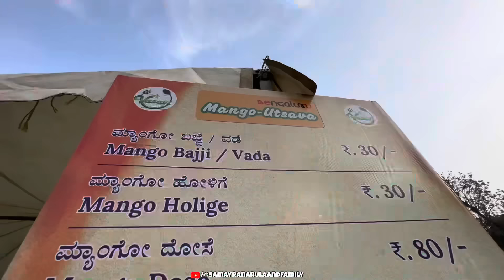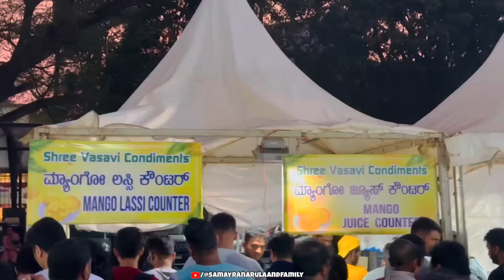Eating Only Mangoes for 24 Hours😃🥭 | 24 hours Mango Challenge | Samayra Narula